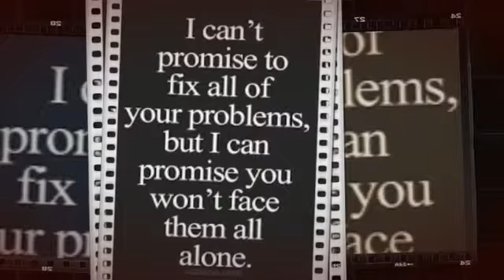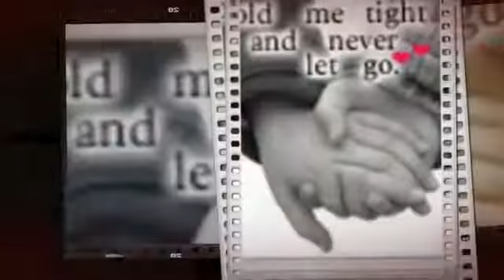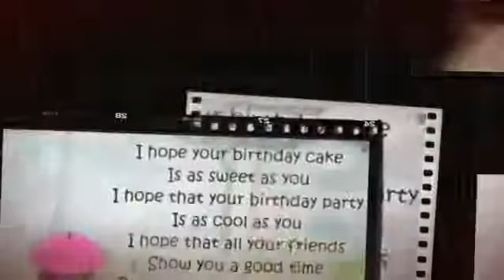mi daduy birthday presentation 4